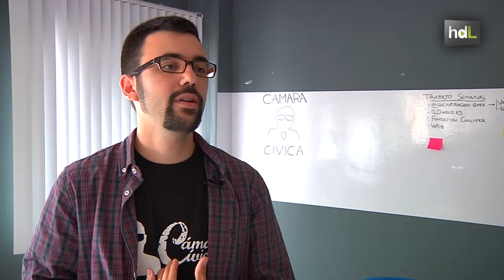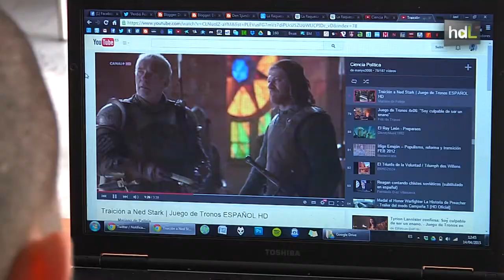HDL Cámara Cívica: películas y series para divulgar la política y lograr un compromiso ciudadano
Divulgar entre los ciudadanos de a pie los engranajes de la política a través de películas y series como Harry Potter, El Señor de los Anillos o Juego de Tronos. Es el objetivo de  Cámara Cívica, una iniciativa de emprendimiento social llevada a cabo por jóvenes andaluces para ayudar a construir una mejor democracia. Su premisa: cuanto más conozcan los ciudadanos sobre su entorno político más se implicarán en la construcción de una sociedad mejor.